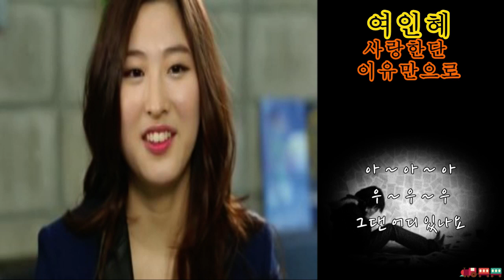여인혜 - 사랑한단 이유만으로